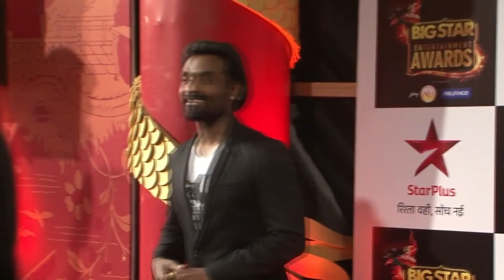Salman Khan Postpones DABANGG 3 For Remo D'Souza's Dance Film